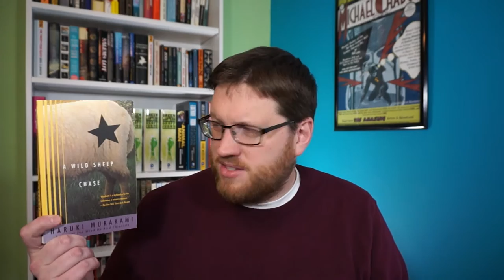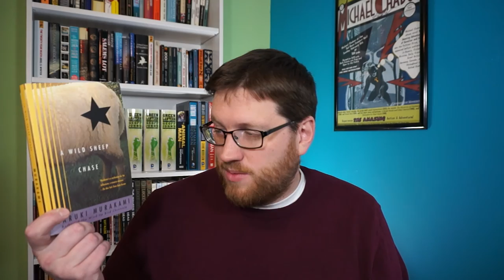A Wild Sheep Chase | Book Review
My review of A Wild Sheep Chase by Haruki Murakami.